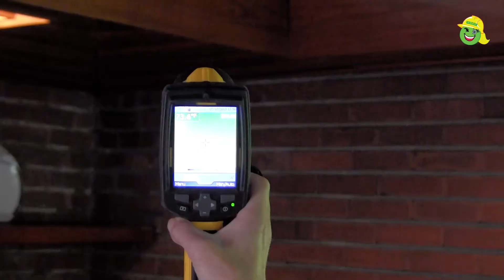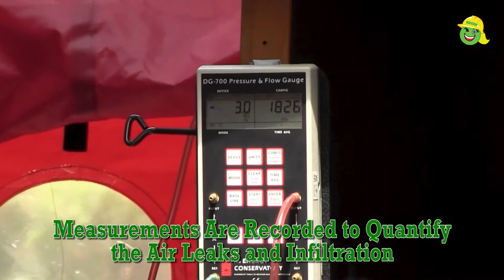Energy Audit at Frank Lloyd Wright Designed Affleck House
This is an energy audit at Lawrence Technological University's Affleck House.  The house is an example of Wright's Usonian style and construction was completed in 1941. The Affleck children donated the home to Lawrence Tech in 1978 so it would be available to the public and continue to inspire students of art and design.